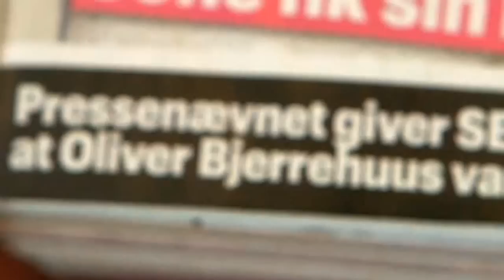Oliver Bjerrehuus: Se og Hør ødelagde min modelkarriere - DR Nyheder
Det kom til at koste modellen Oliver Bjerrehuus dyrt, da Se og Hør i 2012 bragte en historie om, at han gik til narkoafvænning på en klinik i København.